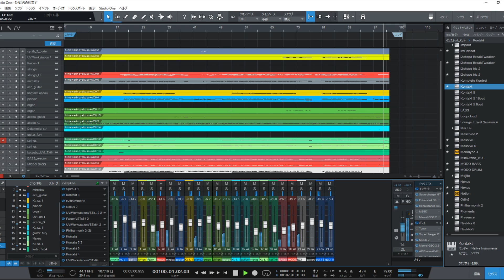★「ひまわりの約束」／秦 基博 ご依頼品_製作中（耳コピ：音質チェック） Music by DAIDAK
「ひまわりの約束」／秦 基博　ご依頼品（耳コピ：音質チェック）
（STAND BY ME ドラえもん）
ご依頼様››製作中です。まとめていきます。

●コンピューターミュージックの世界（メモ書きがわり）

①DAW：PRESONUS（Studio One5.4）
②GUITAR：
        etc.
③AMP_SIMULATOR：
  　   LINE6（POD HD500Ｘ：HARD）
　　 NATIVE INSTRUMENT（GUITAR RIG：SOFT）
　　 IK MULTIMEDIA（AMPLITUBE4＆5：SOFT）
　　 TC DISTORTION GENERATOR(GOAT_BLUE SERIES)  ‹NEW
　　 etc.
④MUSIC_SOUCE：
　‹SYNTH＆STRINGS、SAMPLER›
　　NATIVE INSTRUMENT
　　　（KONTAKT6+KOMPLETE12 ULTIMATE+C_Edition、REAKTOR、etc）
　　ARTURIA（PIGMENTS、Anarog-V）
　　etc.
   ‹BASS›
　   NATIVE INSTRUMENT（REAKTOR6）
       IK MULTIMADIA（MODO  BASS）
　   TOONTRACK（EZbass）new2020/05
        etc
　‹DRUM›
　   TOONTRACK（SUPAERIOR DRUMMER3、2、EZ DRUMMER2）
       NATIVE INSTRUMENT（BATTERY4）
　   FXpansion（BFD3）
　   IK MULTIMEDIA（MODO  DRUM）NEW2020/07
       etc.
⑤MUSIC_INSTRUMENTS：
　‹AUDIO_INTERFACE›
　　M-AUDIO（M-TRACK2X2M）etc.
　‹MIDI KEYBOARD›
　　M-AUDIO（OXYGEN61）etc.
　‹MIDI CONTROLLER›
　　NATIVE_INSTRUMENT（MACHINE MICRO2）etc.
etc.